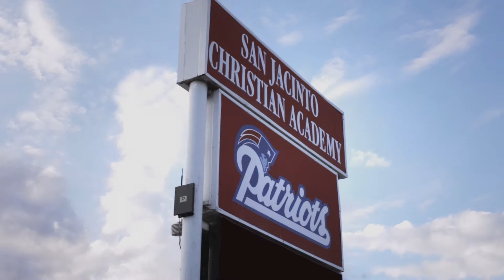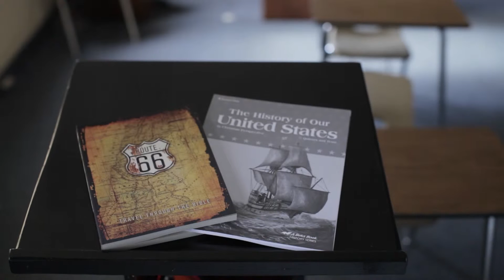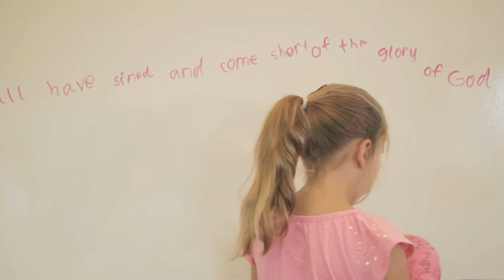San Jacinto Christian Academy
San Jacinto Christian Academy is a private school located in Amarillo, Texas.

Blake Cartrite - Director / DP / Camera A Op / Editor
Cody Holliman - Camera B op / Grip